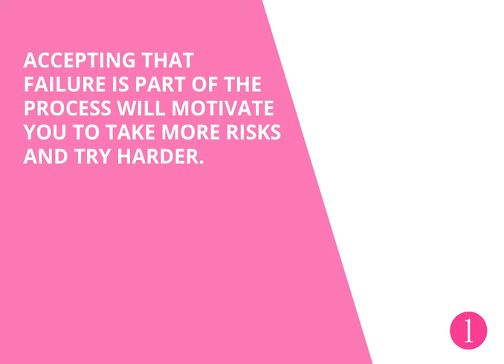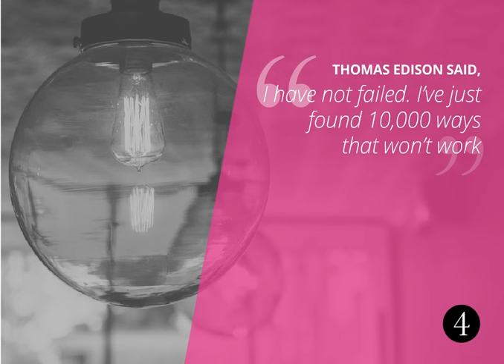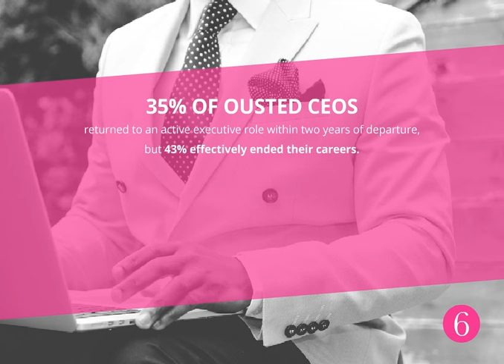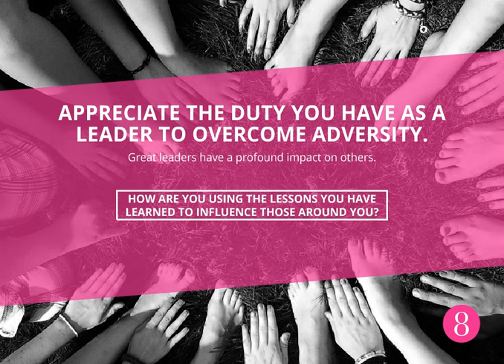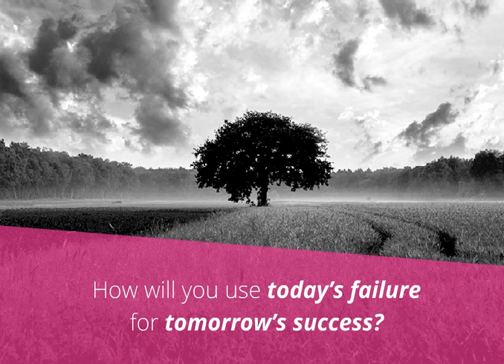10 Steps great leaders take when things go wrong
10 Steps great leaders take when things go wrong. Author: GetSmarter.

Most of us avoid taking action because we’re afraid to fail. The truth is, every failure is simply one step closer to success. So, are you counting your failures as stepping-stones to success? These 10 tips will motivate you to approach failure with a fresh perspective.

10 Steps great leaders take when things go wrong

1. STEPS 10 GREAT LEADERS TAKE WHEN THINGS GO WRONG
3. The only real mistake is the one from which we learn nothing. – HENRY FORD At the end of the day, it’s how you embrace your mistakes in the pursuit of success that defines your character as a leader.
4. GREAT LEADERS ACCEPT THAT FAILURE IS INEVITABLE. 1
7. ACCEPTING THAT FAILURE IS PART OF THE PROCESS WILL MOTIVATE YOU TO TAKE MORE RISKS AND TRY HARDER. Bill Gates dropped out of Harvard and started a company, Traf-O-Data, which went nowhere. But his passion for computers remained. He went on to build the Microsoft empire and is now one of the wealthiest men in the world. He took risks. He didn’t give up. 1
8. GREAT LEADERS CONFRONT FAILURE. 2
12. FROM A YOUNG AGE WE ARE TAUGHT THAT MAKING MISTAKES IS BAD. Painful memories of past failures trigger negative emotions like fear and anxiety which prevent us from taking risks in the present. It’s better to confront your failure than to run away from it. TAKE TIME TO REFLECT ON THE MISTAKES YOU HAVE MADE Evaluate how you could have improved on the situation. Write down the lessons you have learned. 2
13. GREAT LEADERS ARE VULNERABLE. 3
17. SUCCESSFUL LEADERS NEVER HIDE THE FACT THAT THEY MAKE MISTAKES. OPEN UP TO YOUR TEAM WHEN YOU GET IT WRONG Create an environment where they can admit their failures too. Surround yourself with a strong team who will rally behind you or a mentor who will hold you accountable and offer guidance. This will ensure you don’t make the same mistake twice. 3
18. GREAT LEADERS FAIL FORWARD. 4
21. 4 THOMAS EDISON SAID, I have not failed. I’ve just found 10,000 ways that won’t work Change your perspective. See your failures as stepping stones to greatness and let go of your fear of getting it wrong.
25. 4 WRITE DOWN MOTIVATIONAL QUOTES OR STORIES ABOUT LEADERS who failed before they became successful. • Stick them up in your office. • Make them your mantra to turn to when you feel defeated.
26. GREAT LEADERS RECOVER FAST. 5
30. WHEN SOMETHING GOES WRONG, PEOPLE WILL INEVITABLY SEEK CONTEXT. THE BEST LEADERS DO NOT LET THE BURDEN OF THE BLAME GET TO THEM. • Help people to understand the context of the problem. • Respond confidently with solutions. 5
31. GREAT LEADERS FIGHT BACK. 6
38. 6 35% OF OUSTED CEOS returned to an active executive role within two years of departure, but 43% effectively ended their careers. LEADERS ARE QUICK TO BLAME THEMSELVES and often dwell on the past rather than look to the future. The ability to rise above failure is an essential feature of becoming a great leader. • Fight back. • Be energised by failure. • Look for the opportunities it brings. 6
39. GREAT LEADERS MAKE TOUGH CHOICES. 7
41. 7 YOU ARE WISER BECAUSE OF YOUR FAILURES. Weigh up the worth of your mistake and decide whether it’s worth fighting for or letting go of.
43. 7 DEVELOP A STRATEGY TO MOVE FORWARD. TRUST YOUR INSTINCTS. Akio Morito co-founded Sony. The first product they sold was a rice-cooker which burnt rice more than it cooked it. They made the choice to abandon this idea and moved on to building a multi-billion dollar software company.
44. GREAT LEADERS REALISE THEIR RESPONSIBILITY. 8
48. 8 APPRECIATE THE DUTY YOU HAVE AS A LEADER TO OVERCOME ADVERSITY. Great leaders have a profound impact on others. HOW ARE YOU USING THE LESSONS YOU HAVE LEARNED TO INFLUENCE THOSE AROUND YOU? Find innovative ways to improve your skills and become a more effective leader for your team.
49. GREAT LEADERS TAKE ONE FOR THE TEAM. 9
53. SOMETIMES YOUR TEAM WILL WANT TO MAKE RISKY DECISIONS - the kind that could achieve great success or could go horribly wrong. BE PREPARED TO HAVE THEIR BACK IF THEY FAIL. BUT LET THEM TAKE THE RISK ANYWAY. Establish a company culture where failure is celebrated. 9
54. GREAT LEADERS KNOW WHEN TO TAKE A STEP BACK. 10
58. IT’S REFLECTION TIME AGAIN. Take a step back and consider the failures you identified, the lessons learnt and the opportunities available. WRITE DOWN HOW THIS HAS IMPACTED YOU AS A LEADER. Use this as a reminder for next time something goes wrong. 10

Music Supplied by Tobu:
Artist Name: Tobu & Syndec - Dusk (Radio Edit)